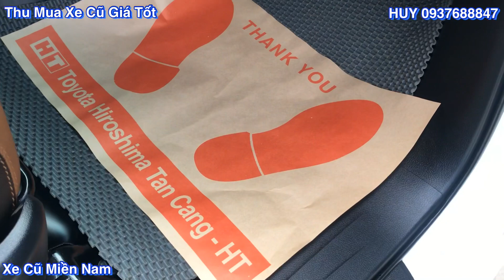Siêu đẹp INNOVA 2018 PHÙ HỢP CHO GIA ĐÌNH SỬ DỤNG chính hãng tại TOYOTA TÂN CẢNG - HUY 0937688847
- Loại xe : Innova 2.0E MT
- Hộp số: Sàn
- Số ghế: 8 chỗ
- Năm sản xuất: T9/2018
- Số KM: 39.000 km
- Màu: Trắng
- Biển số : Tp.HCM
- Chủ xe : Cá Nhân
- Trang bị trên xe và phụ kiên: Film cách nhiệt, Trải sàn, Bọc ghế Simily, DVD Winca + Camera de .v.v.